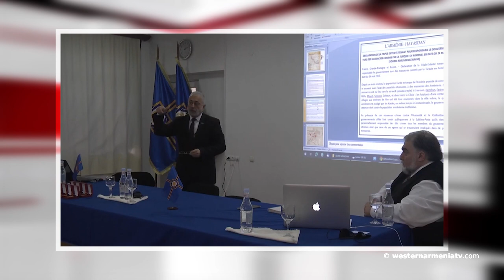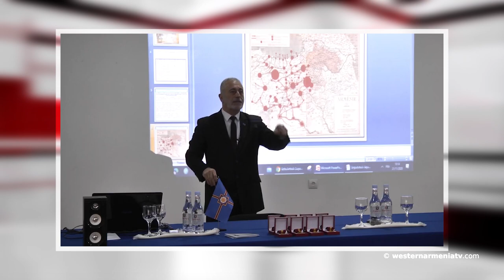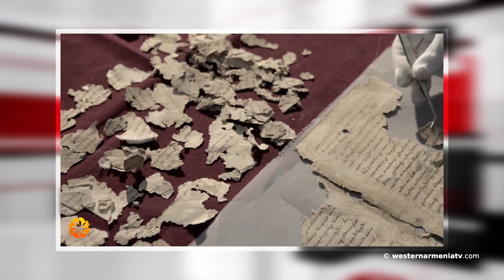Une guerre en Artsakh pour éviter l’application du Traité de Sèvres․Nouvelle 04 12 2020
Actualités de l'Arménie Occidentale
Amalya Shaumian Présentateur

1.Une guerre en Artsakh pour éviter l’application du Traité de Sèvres
2. Entretien avec la culturologue Karine Hakobyan
3. La Mission d'évaluation des Nations Unies va arriver en Artsakh
4. Les travaux de reconstruction se poursuivent en Artsakh
5. Le budget 2021 militaire des États-Unis envisage d'imposer des sanctions à la Turquie
6. L'exposition principale du complexe du musée Matenadaran sera rouverte le 8 décembre